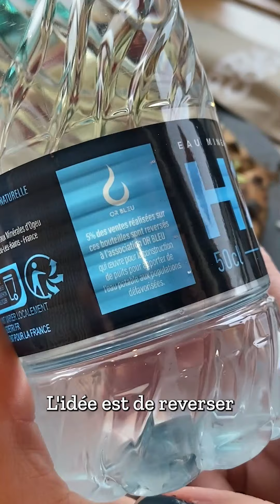PIZZA COSY🍕 X OR BLEU💧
Les eaux solidaires tu connais ? 💧

Solidaires parce que 5% des ventes sont reversées à l’association caritative @orbleu.asso qui œuvre pour la construction de puits et l’accès à l’eau potable pour les populations défavorisées.🚰